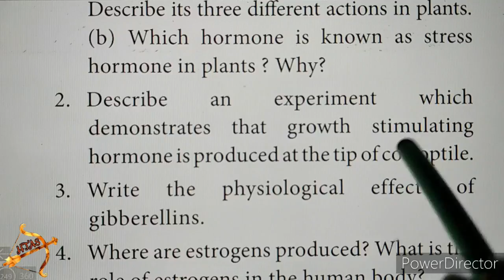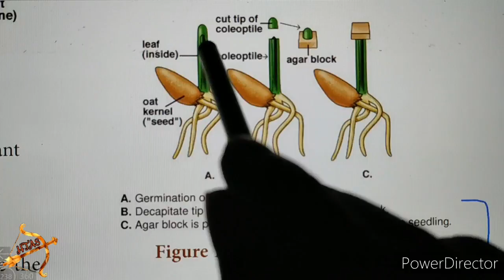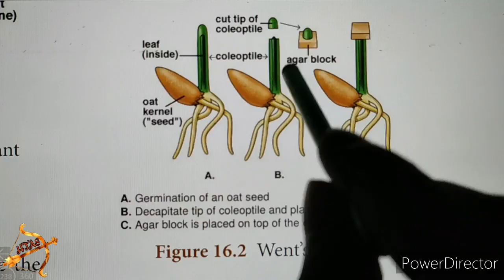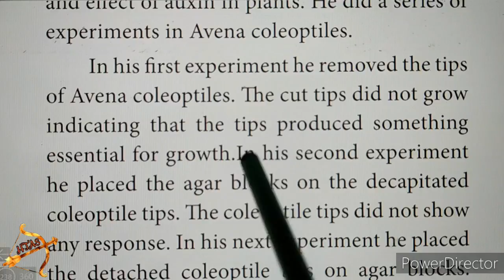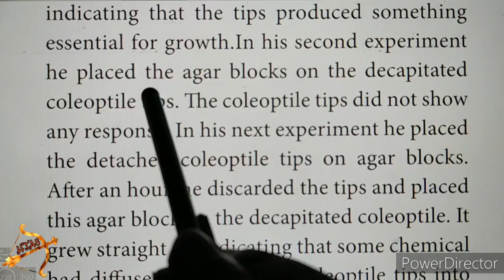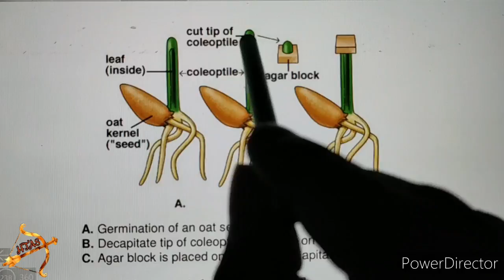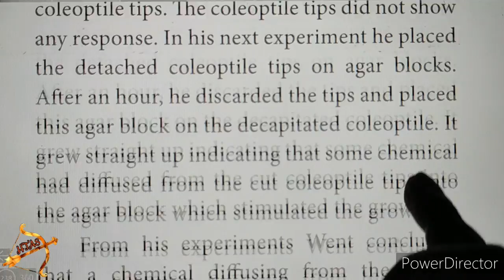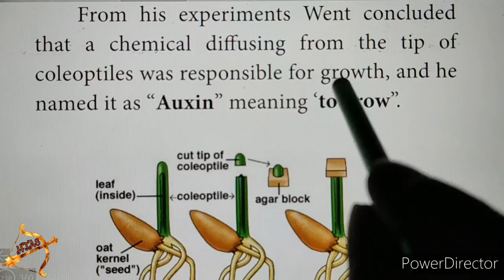10th SCIENCE BIOLOGY Unit 16 LONG answer part 2 Qn 2 Plant and Animal Hormones tamil